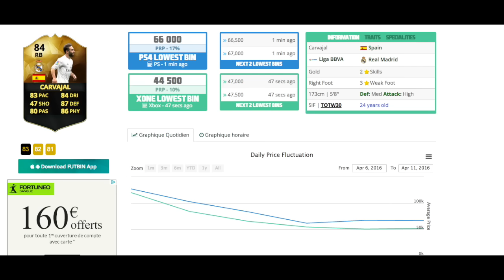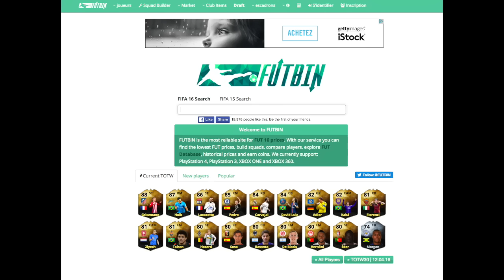LA MEILLEURE TECHNIQUE D'ACHAT REVENTE !! 200 000 CREDITS FACILE PAR SEMAINE ! FUT 16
►7€ DE REDUCTION SUR GAMONIAC + 300 POINTS ZAPPYDAY :
300 points offerts sur ZappyDay – le site qui vous fait gagner plein de cadeaux facilement en cliquant